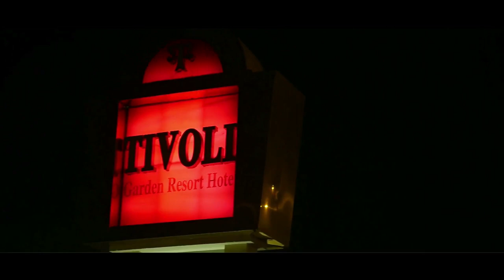Anhad Birthday Song teaser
Welcome to CREATIVE ART, Delhi & NCR premier cinematic  with specialization in Wedding, Fashion, and School photography.